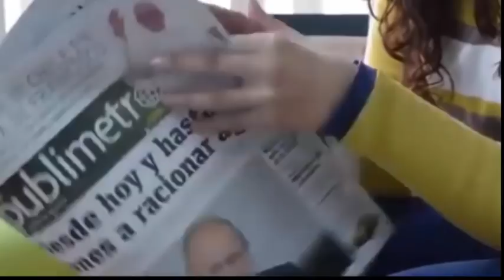Dijeron a su familia que murió por COVID-19🤔pero cuando abrieron el ataúd estaba esposado🙄 y eso?